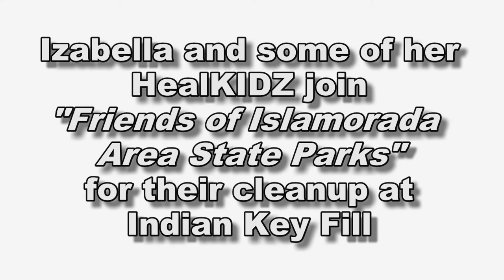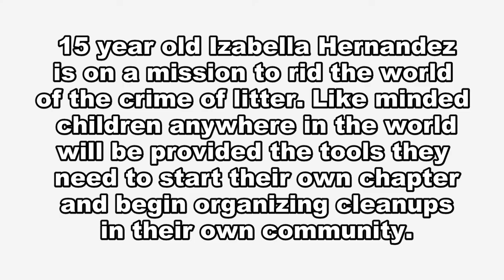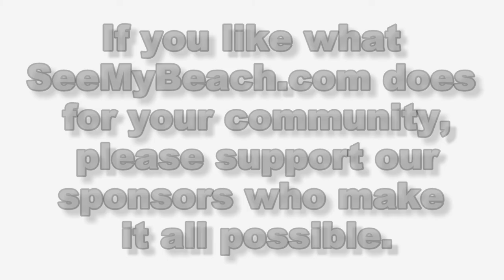Izabella and some of her HealKIDZ join the Friends of Islamorada Area State Parks for a cleanup!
Izabella and some of her HealKIDZ join the Friends of Islamorada State Parks for a cleanup at where it all began for Izabella, Indian Key Fill. They were joined by the Monroe County Sheriff's Department and the Islamorada Coast Guard.